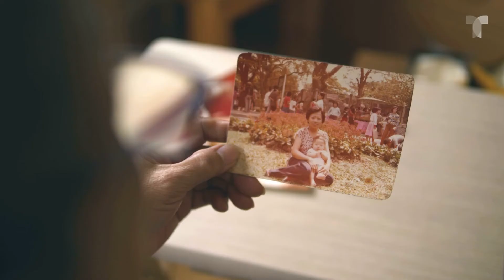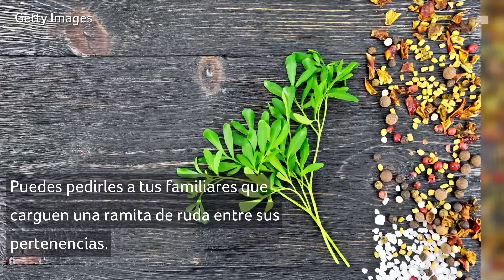Realiza este ritual para mantener protegida a toda tu familia | Astrología | Telemundo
Con este sencillo ritual evitarás que a tu familia y a tus seres amados les pase algo, ya que funciona contra cualquier mal.